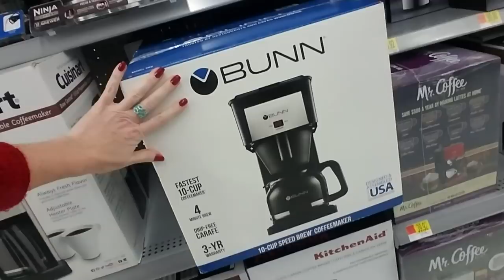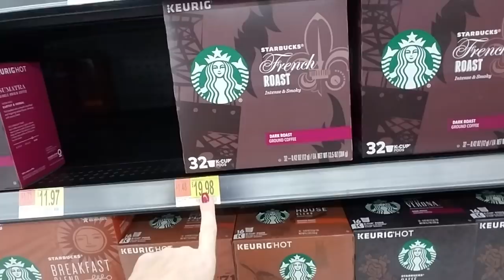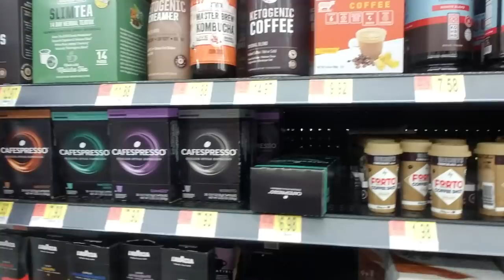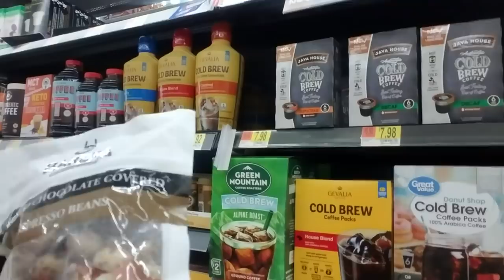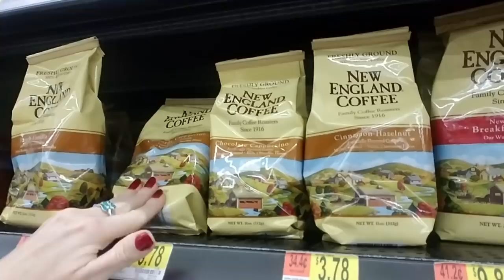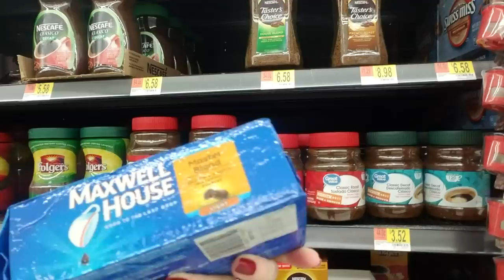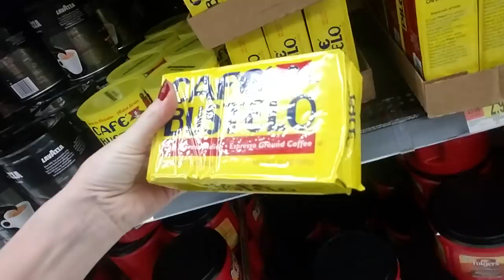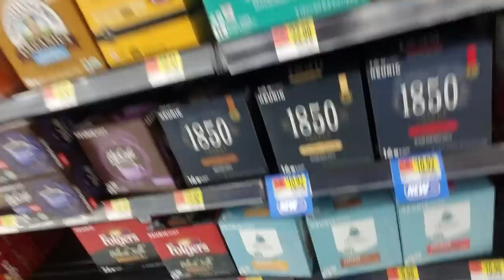🍵☕Walmart Coffee Section Walk-Through ☕🍵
I have an idea for a video that will require coffee paraphernalia (coming soon). Since I'm not a coffee drinker, that'll require several purchases. Come check out some coffee stuff with me! ☕